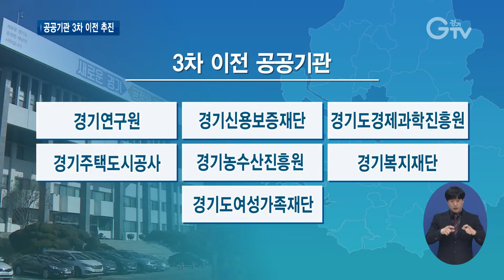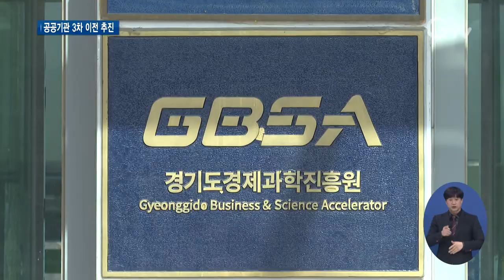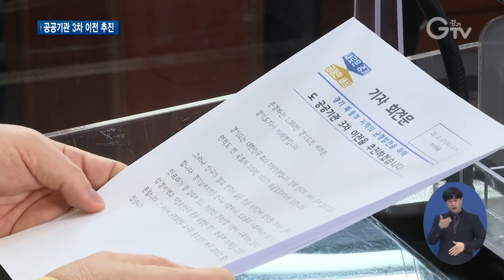이재명 “7개 공공기관 경기 북동부로 이전 추진”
[앵커멘트]
경기도가 공공기관 7곳을 경기 북동부 지역으로 이전할 계획이라고 밝혔습니다. 지역 균형 발전을 위해서인데요, 특히 이번 이전 규모는 꽤 큽니다. 이재명 경기도지사가 직접 추진계획을 설명했습니다. 함께 들어보시죠. 최지현 기자입니다.

[리포트]
경기도의 공공기관 이전 추진은 이번이 3차.
7곳이 북동부로 새 둥지를 틀 전망입니다.

통CG)경기신용보증재단과 경기주택도시공사, 경기도 경제과학진흥원, 경기연구원 등 남부에서 이전할 수 있는 공공기관이 모두 대상에 포함됐습니다.

경기 북동부 지역의 발전이 더딘 이유는 분명합니다. 수도권정비계획법을 비롯해 군사 안보나 상수원 관리 등 국가적 문제 해결을 위해서 중첩적 규제가 있고 그것 때문에 오랜 기간, 그리고 현재에도 발전 여력이 제한적입니다. 사람이든 지역이든 공동체를 위한 특별한 희생을 치른 경우에는 그에 상응하는 특별한 보상이 있어야 공정한 것입니다. 이것이 바로 국토 균형 발전, 지역 균형 발전의 지향이라 할 수 있겠습니다.

3차 이전 기관의 근무자수는 총 1천1백여 명.
지난 1, 2차에 지목한 이전 기관의 근무자수를 전부 합친 규모와 엇비슷합니다.
이들 기관이 이전지 지자체에 내는 세금과 운영 자금 등도 같이 옮겨가는 것이기 때문에, 근무자 규모 외에도 지역 경제에 미치는 효과가 파생적으로 더 생깁니다.

경기도는 그동안 균형 발전에 다양한 노력을 기울여 왔습니다. 두 차례에 걸친 공공기관 이전 결정 역시 그런 노력의 일환이었습니다. 그러나 보다 실질적인 효과를 발휘하기 위해선 규모가 큰 공공기관의 이전이 필요하다고 판단했고 이에 따라 다음과 같이 추가 공공기관 이전을 하기로 했습니다.

이재명 지사는 4차 이전 계획은 더 이상 없다고 언급했습니다.

이들 3차 기관들의 이전지에 대해선 북동부 접경지역과 자연보전권역 17개 시군을 대상으로 공모를 통해 선정한다고도 밝혔습니다.
경기도는 이달 중 공모계획을 수립해, 4월에 심사를 거쳐 오는 5월쯤 이전 기관별 선정 대상 지역을 발표할 계획입니다. 경기GTV 최지현입니다.

[자막]
1. 공공기관 3차 이전 추진계획 발표/경기도청(2월17일)
2.통CG)3차 이전 공공기관
3.[녹취]이재명 경기도지사
4. [녹취]이재명 경기도지사
5. 북동부 접경지역•자연보전권역 17개 시군 대상 공모 통해 선정
6. 5월경 이전 선정 대상 시군 발표